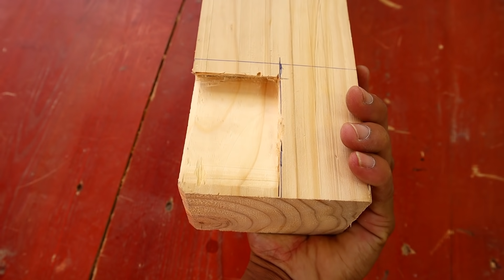Gasped With Woodworking Skills Craft // How To Build An Outdoor Office From Monolithic Tree Trunks